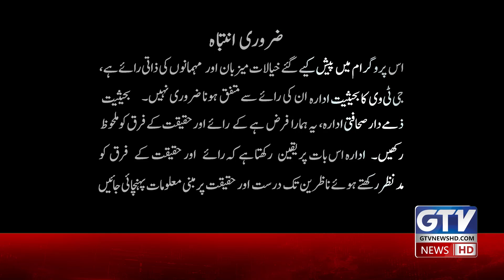Can Babar Azam Leads Pakistan to Victory Against India | Pak vs India T20 WorldCup | Commentary Box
Babar Azam's Big Test: Can He Lead Pakistan to Victory Against India | T20 World Cup | Commentary Box